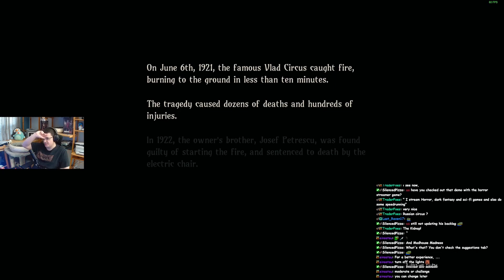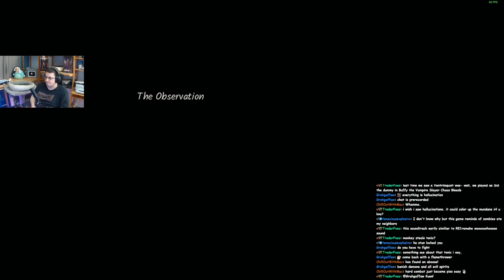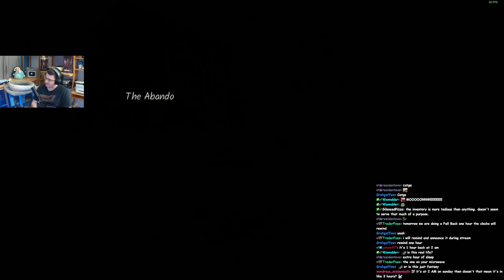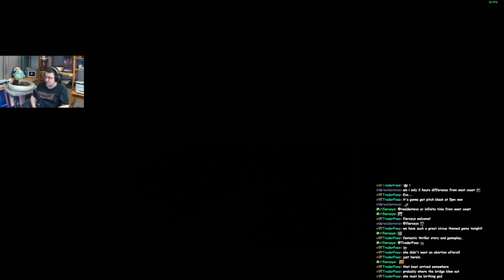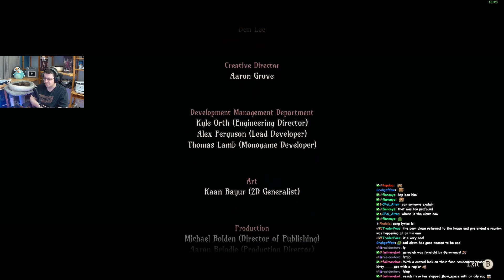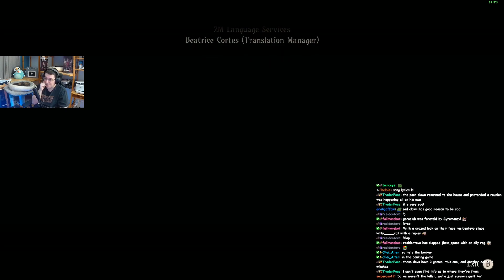Vlad Circus. Sad Clown survival horror indie game. Were not crazy...are we?